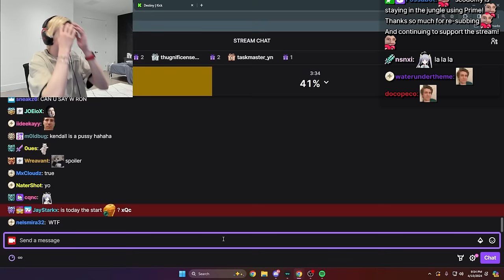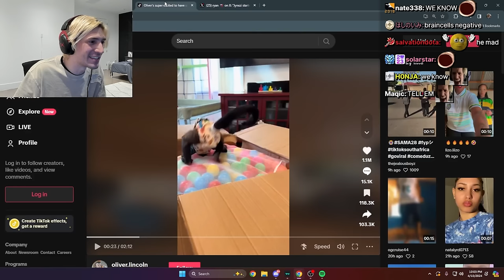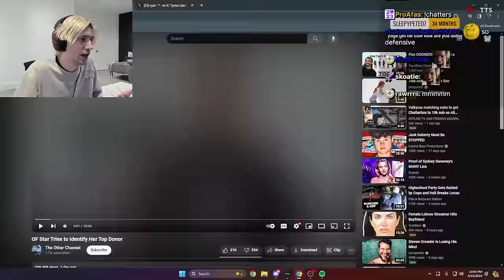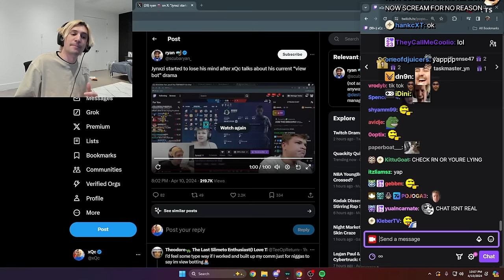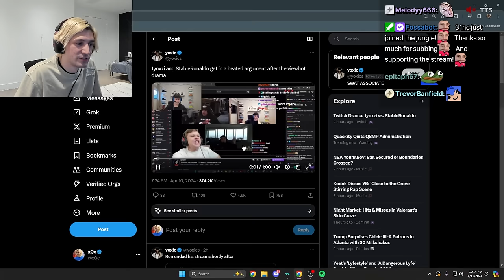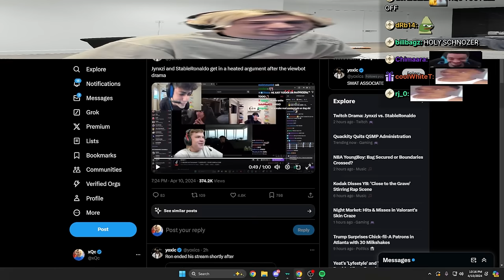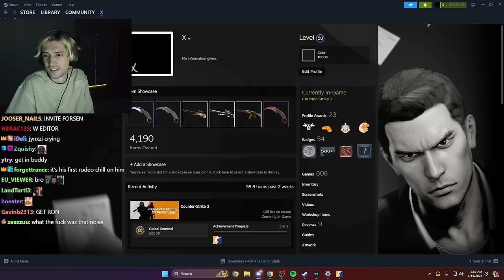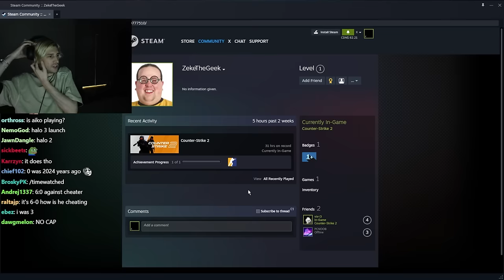JYNXZI IS VIEWBOTTING? - xQc Stream Highlights #439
0:00 Intro
1:39 Jynxzi drama
14:32 CS2 With Jesse, AikoBliss, Omie and StableRonaldo